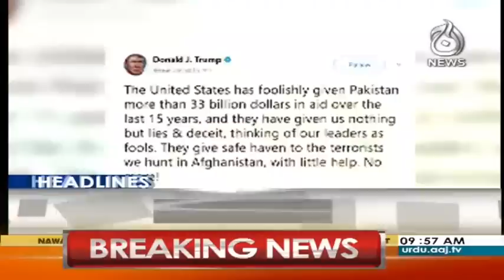Headlines 10AM | 3 October 2018 | Aaj News